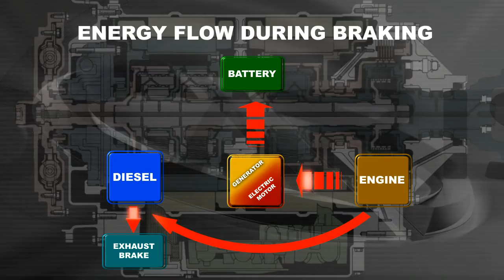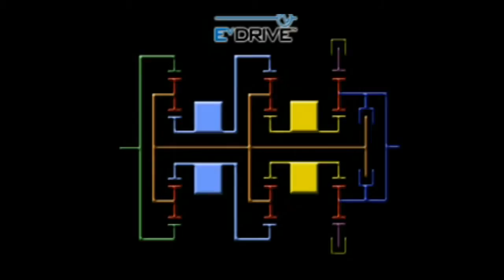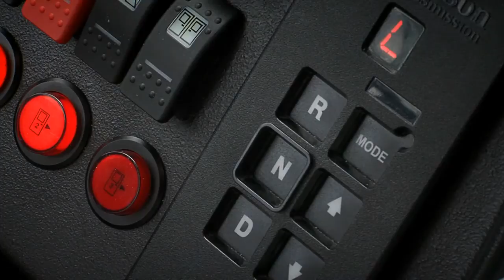Solaris Bus & Coach - Urbino 18 Hybrid Allison - ENG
The first Solaris Urbino 18 Hybrid bus was manufactured in cooperation with American company Allison Transmission. The combination of two electric engines with a Cummins diesel engine created a perfect solution that anticipated global trends in this segment. Environmental care and minimal fuel consumption were the main objectives pursued by engineers in designing this hybrid bus.